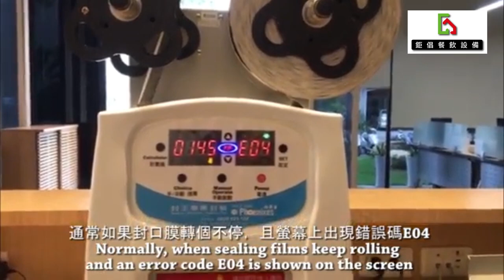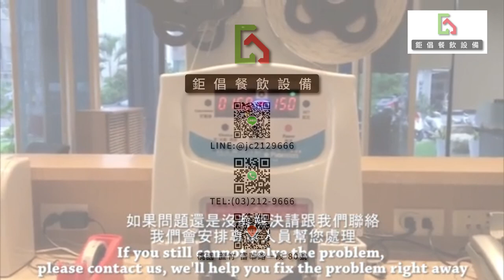【鉅倡餐飲設備】益芳封杯機 異常訊息 "E04" 自行排除方案教學